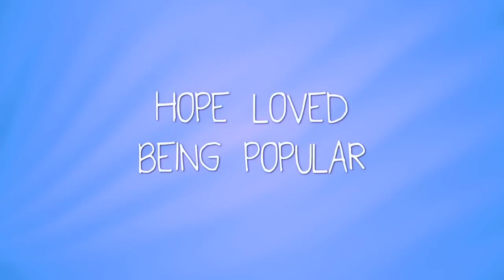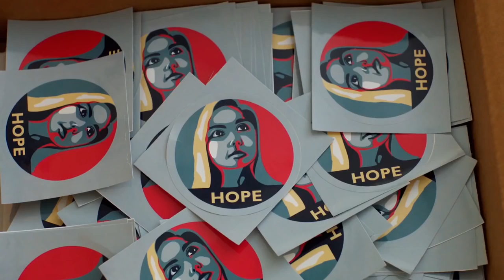HOPE SPRINGS ETERNAL Trailer (2018) Mia Rose Frampton, Comedy Movie HD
When 18 year old Hope Gracin suddenly finds herself in remission from end-stage cancer, she must learn to live without an expiration date.